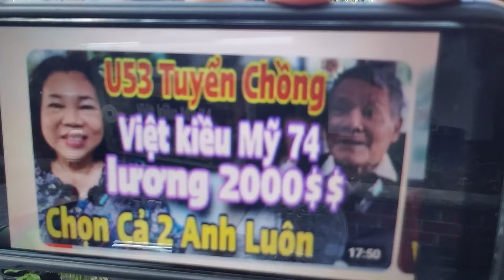Em Gái U53 tuyển chồng 2 việt kiều Mỹ U74 va U55. Phải Có Nhà; ko: Xe ôm Thợ Hồ va Bảo Vệ 🤣🤣🤣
1) Việt Kiều Mỹ U74 có lương hưu $2000/thang về VN tuyển vợ Gấp - Việt Kiều nổ ?
2) Việt Kiều Mỹ U74 nghỉ hưu về VN tuyển vợ & được em gai U51chon, mấy anh trai VN thì sao ? Bi ế vợ ?
3) Cô Gái Trẻ VN U52 khát vọng lấy chồng Việt Kiều Mỹ U74 có lương hưu $2000/thang - Cuộc sống quá khổ
4) Bà ngoại VN U72 Hồi Xuân muốn kết nối VIỆT KIỀU MỸ U61 và cái kết bi CDM bức xúc ném đá U đầu
5) Tiếng cười của những mẫu chuyện chương trình Kết Nối Yêu Thương va " đi tìm Tài Sản " 🤣🤣🤣 - Phần 1
6) Việt Kiều Mỹ Vũ Henry lương hưu $2k den $3k/thang tuyển vợ & được Cô Gái U60 chọn qua Mỹ hái nho.🍒😂😂
Tony Nguyen